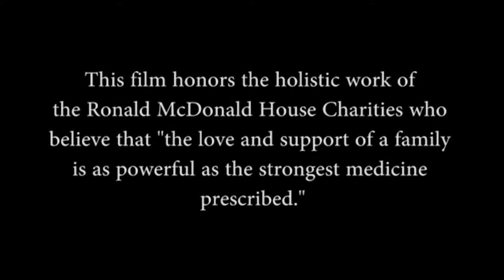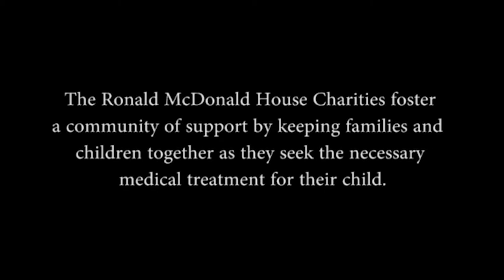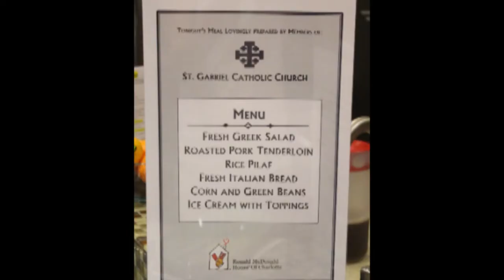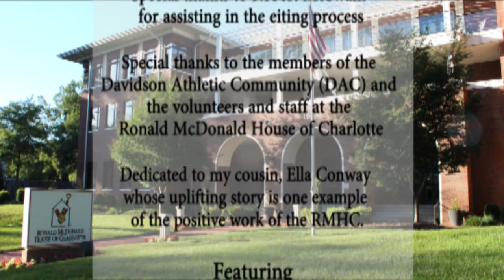A Home Away From Home Official Trailer